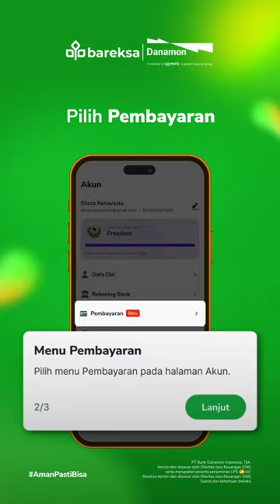Ini cara simple investasi dengan Bank Danamon di Bareksa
Pilih Danamon untuk pembayaran investasi, mudah, cepat dan aman!

Konfirmasi pembayaran terverifikasi otomatis dan gratis biaya transaksi (cashback Rp2.000/transaksi sampai 31 Oktober 2023 dan akan dikirim maksimal 5 November 2023).Smart Investor bisa investasi RpRp1 Miliar per hari.

Yuk, buka rekening Danamon dan hubungkan sekarang!